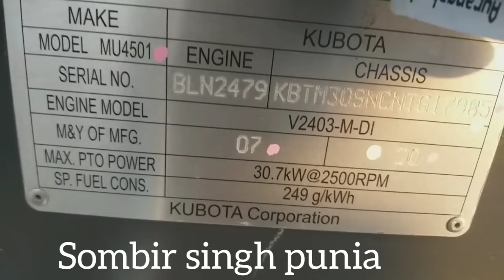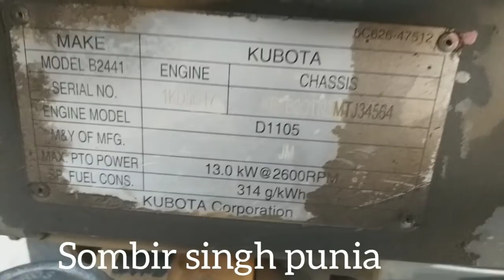दो कुबोटा. KUBOTA MU4501 . MINI 4X4 KUBOTA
किसान के एक कुबोटा था दूसरा भी कुबोटा ले लिया जोड़ी मिल गई ट्रैक्टरों की कुबोटा बहुत ही अच्छा और शानदार ट्रैक्टर है धीरे-धीरे मार्केट बनाता जा रहा है